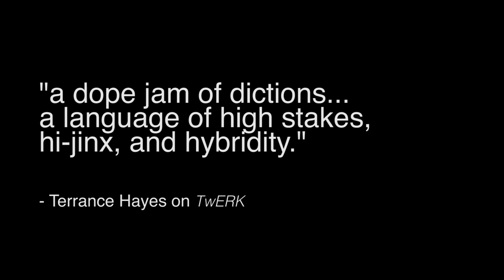LaTasha N. Nevada Diggs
Whiting Award winning poet LaTasha N. Nevada Diggs reads from and talks about her collection TWERK.